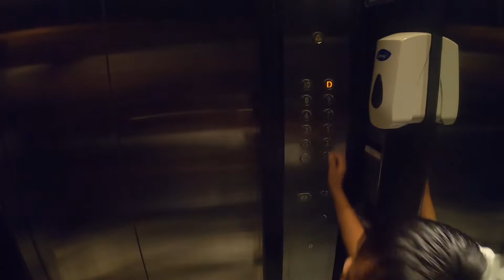Vlog #79 Going to Cebu City W/ The Family / 2022